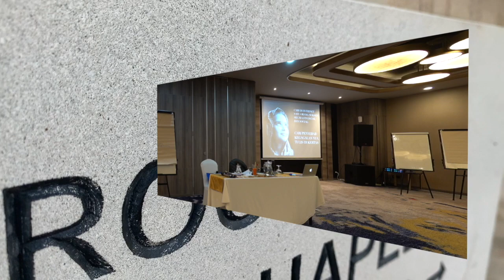SDA TRAINING PART 1 "BANGUNKAN MOTIVASI DALAM DIRI," FOKUS BELAJAR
Video saya kali ini adalah untuk memberikan informasi baggiana cara mempelajari tendenti-tendensi karyawan mencapai karir lebih tinggi.
Kebanyakan talents punya keinginan meningkatkan karir tapi setelah beberapa tahun kemudian setelah mendapatkan kenyamanan mereka lupa tujuan saat pertama kali cari kerja.
Banyak yang gagal fokus, fokus pada uang fokus pada kenyamaman.
Semua penjelasan di video adalah pengalaman saya sendiri dan dari pengalamana orang-orang yang sudah lebih dulu sukses, atau yang pernah terpuruk, gagal, dan bangkit dari keterpurukan.
Energi manusia sangatlah kust tapi Mika kita semua tidak mau cari tahu dan belajar cara menggunakan energi itu di saat sulit, maka kita tidak akan pernah bisa.
Semoga bermanfaat ya terutama para hoteliers terus kejar impianmu.